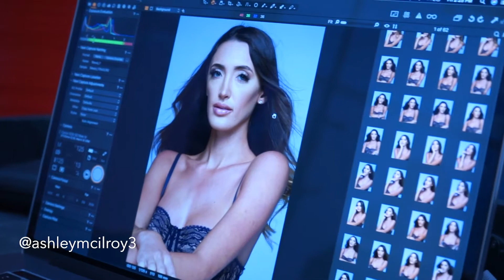Behind the Scenes | Episode 6 | Shoot with Chris Cruz | Ashley Mcilroy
This is a special shoot for me ! When I decided to take modeling seriously this was the first one out the gate . Make sure you look at my IG to check out the photos ;).